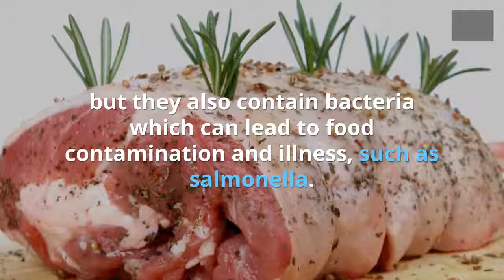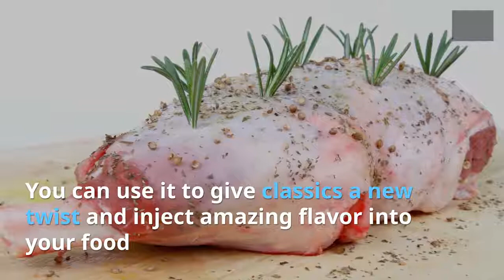Indoor Grill Tips For Your Restaurant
Using the barbecue grill in your restaurant kitchen is on trend. Diners are looking for new tastes and natural, chemical-free cooking techniques. Cooking with fire adds flavor and...